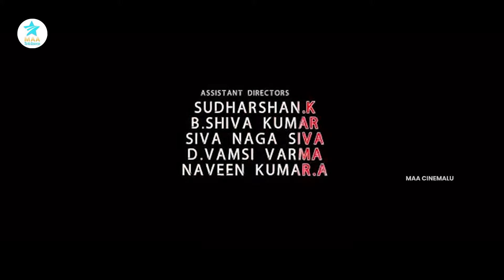నేను పుట్టిందే నొక్కేయడానికి... | Comedy Scene | Loafer|| Maa Cinemalu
నేను పుట్టిందే నొక్కేయడానికి... | Comedy Scene | Loafer |